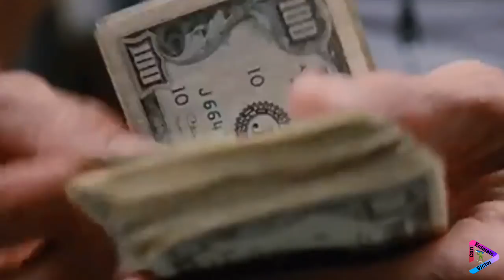Manuel José estoy preparado para lo que se venga, vamos ataca "Carmelo", hijos José José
Manuel José estoy mas preparado que nunca por una supuesta demanda de parte de José Joel, Manuel José pide prueba de ADN, el único hijo adorado de José José, el Colombiano Manuel José hijo de José José, la herencia de José José dejarle esa gran voz a Manuel José, imitador, Bryan José, aquí toda la información.